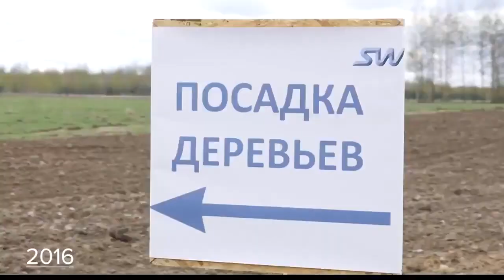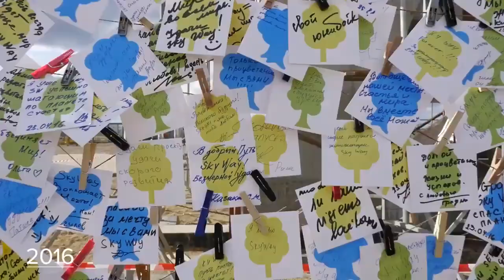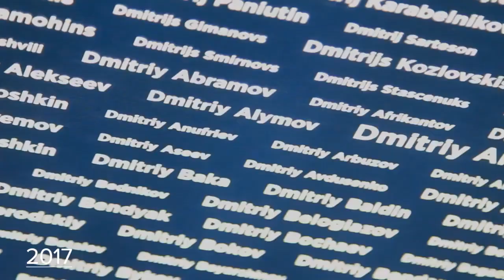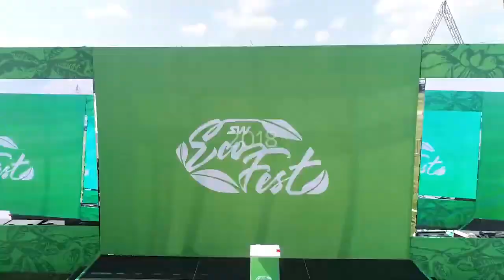Skyway EcoTechnoPark (2016, 2017 & 2018)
Skyway Ecotechnopark for the Year 2016, 2017 & 2018